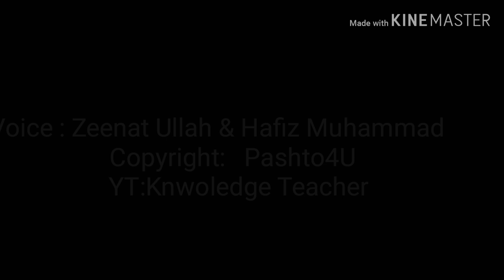Beautiful Nazam About Quran Pak || Pashto Nazam Quran Pak || Pashto Naat